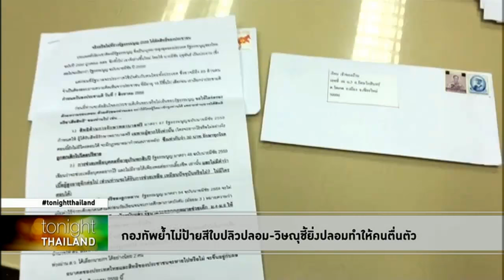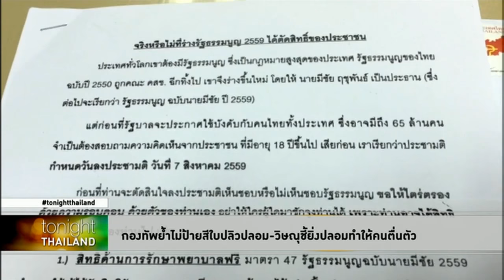กองทัพย้ำไม่ป้ายสีใบปลิวปลอม – วิษณุชี้ยิ่งปลอมทำให้คนตื่นตัว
ติดตามคลิปทั้งรายการได้ที่้

กองทัพปฏิเสธไม่ได้เป็นคนทำใบปลิวปลอมร่างฯส่งทางจดหมาย ด้านวิษณุบอกของปลอมทำให้คนตื่นตัวไปลงประชามติ